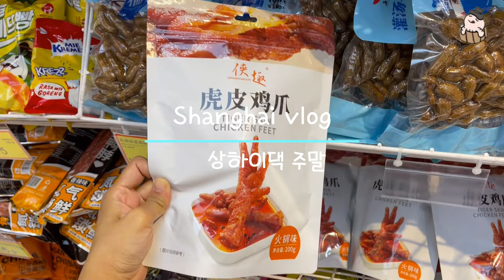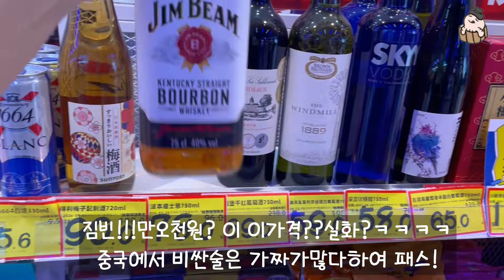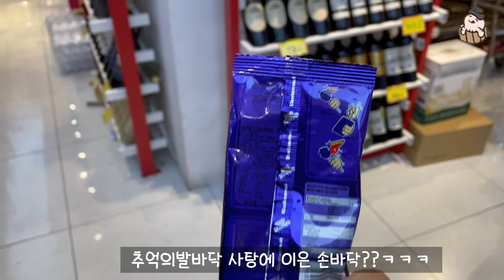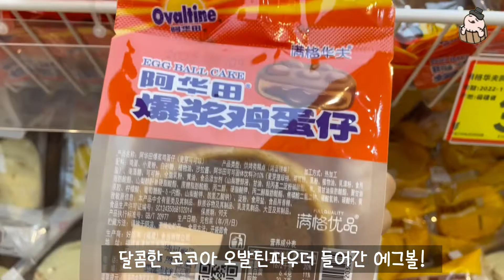상하이주재원/핫한펑요김밥/K-Food/ 주재원/주재원가족/주말브이로그/다이소에서 꼭사야할/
상하이댁 꾸미네 주말일상입니다.
상하이에 살지만, 동태탕끓여먹고, 집밥즐기며, 중국에서의 새로운 삶에 적응하는 저의 소소한 VLOG입니다.
사람사는것은 한국이나, 세계어디나 한국인은 똑같이 살아가는것 같아요..제생각..^^
동태탕 비린맛잡는 우리집만의 비법 2가지 팁도 꼭 챙겨가세요~